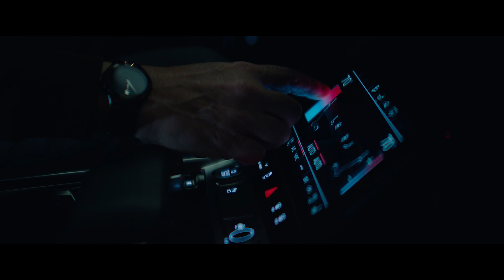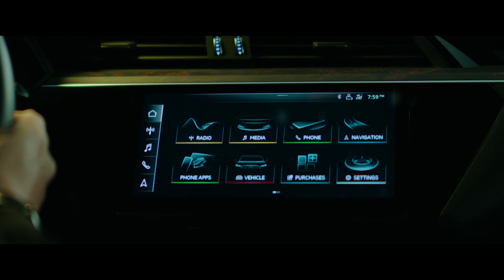How Audi Innovation Brings Smart Everything to Life | Synopsys Innovation Film Series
Wherever Smart Everything is, you'll find Synopsys. We help our customers innovate from silicon to software, so they can bring Smart Everything to life. As cars become smarter by the day, automotive systems require increasing amounts of compute power and complex software. We help you build smarter, more secure chips and software for automotive safety-critical applications like: ADAS Adaptive cruise control Autonomous driving Audi is a pioneer in the new era of Smart Everything. Their innovation combines high-performance computers and intricate electronic architectures to create the best driving experience for their customers. Watch this short film featuring Stephan Berlitz, Head of Lighting Innovation at Audi, and see how Audi’s innovation is bringing Smart Everything to life.